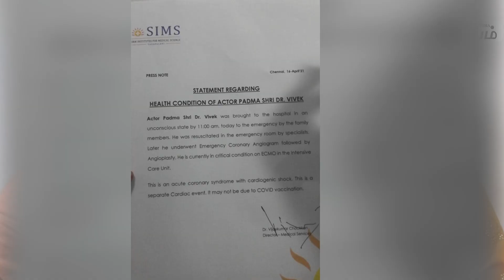actor vivek heart attack | detailed report on actor vivek health condition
actor vivek heart attack | detailed report on actor vivek health condition | vivek latest news
in this video, dr zeenath begam explained in detail about actor vivek health condition and facts